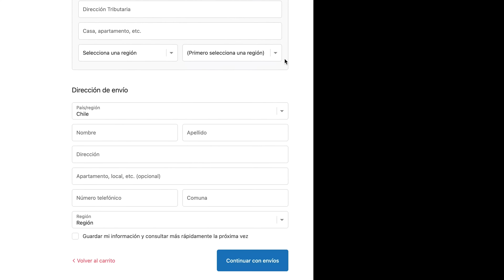¿Eres emprendedor? MobileHUT tiene la solución para tu negocio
Conoce nuestra sección especial para todos los emprendedores y empresarios que necesitan realizar compras mayoristas.